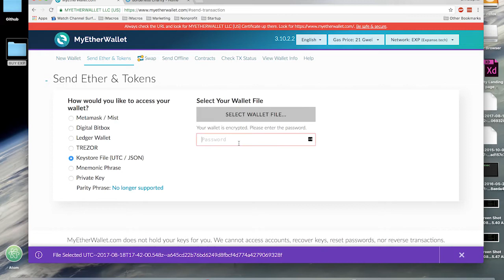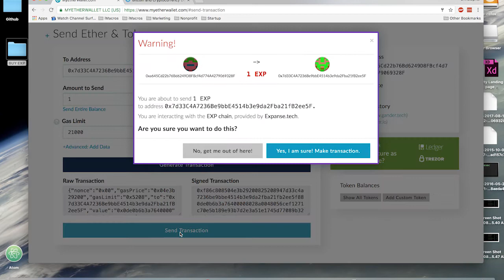How to send and receive Expanse with My Ether Wallet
How to send and receive EXP using MyEtherWallet.com with Christopher Franko